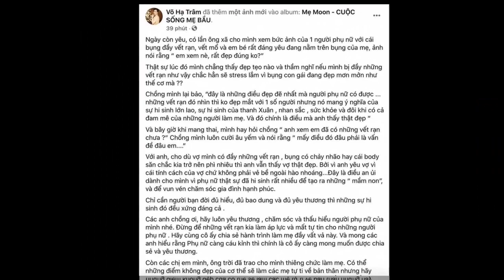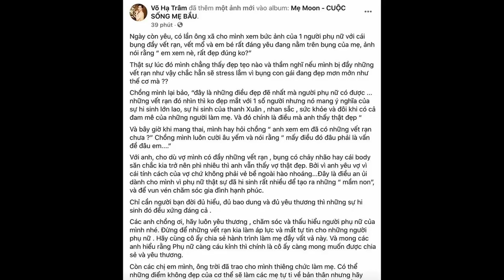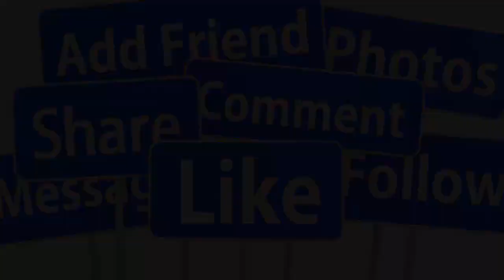💔TRỰC TIẾP 20/5: VÕ HẠ TRÂM Đ.AU KHỔ CÙNG CHỒNG ẤN ĐỘ ĐƯA NHAU RA HẦU TOÀ, LY HÔN SAU 3 NĂM